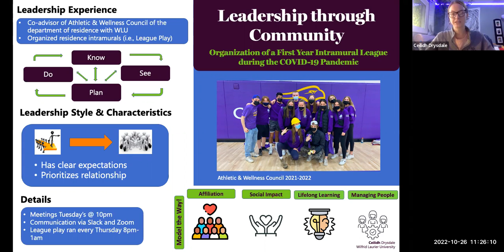OL201 Leadership Experiene